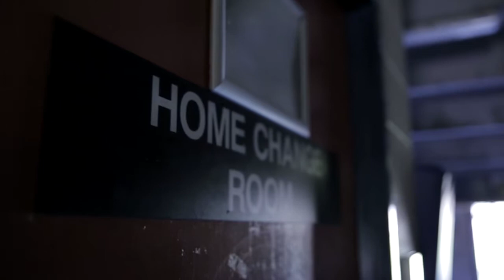Central Coast Stadium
Check out the faciltiies on offer at Central Coast Stadium, an ideal location for your next training camp or trial match.